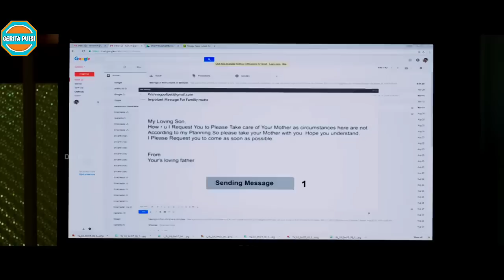DERITA ORANGTUA YANG RINDUKAN KEHADIRAN ANAK-ANAKNYA || Alur Cerita Film India Inspiratif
ALUR CERITA FILM INDIA INSPIRATIF

Assalamu'alaikum Sahabat Cerita Puisi. Film kali ini berjudul Sathamanam Bhavati. Ceritanya sangat menginspirasi. Mimin tidak bosan menontonnya berkali-kali.